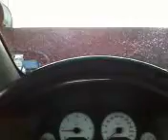autolavaggio di Maserada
un giro dentro l'autolavaggio di Maserada.